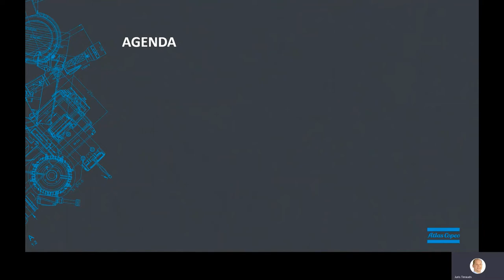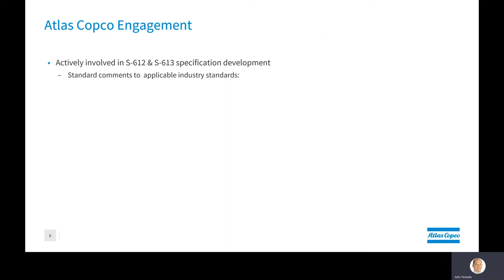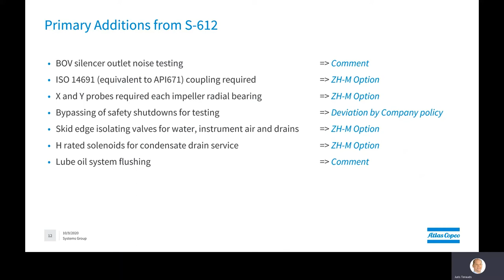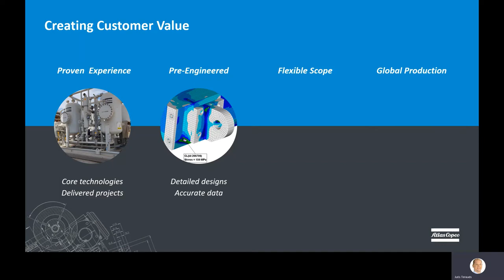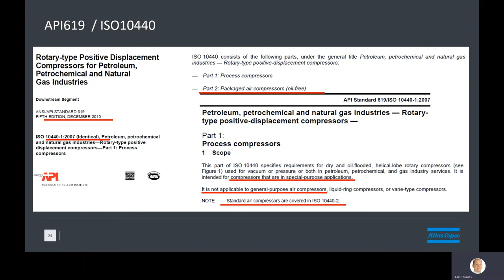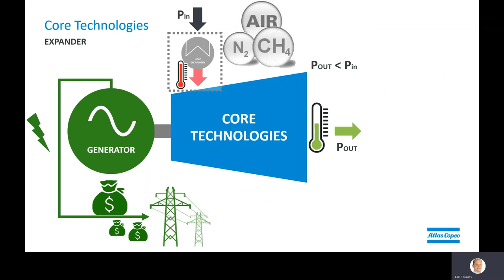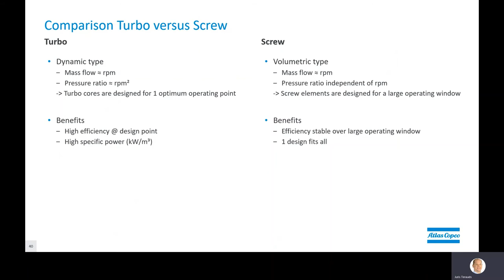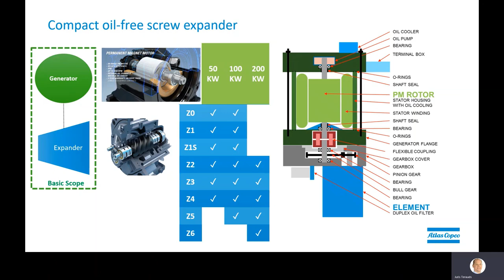New innovation - JIP 33 / Screw Gas Expander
Presenter: Juris Terauds, Expert On Compressed Gas Systems - Atlas Copco